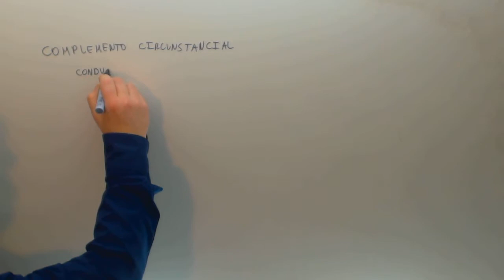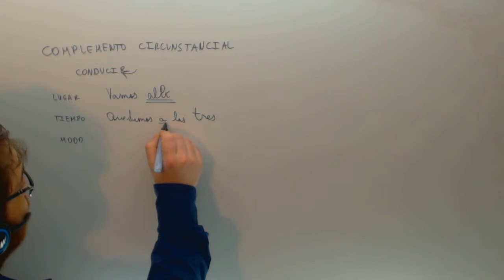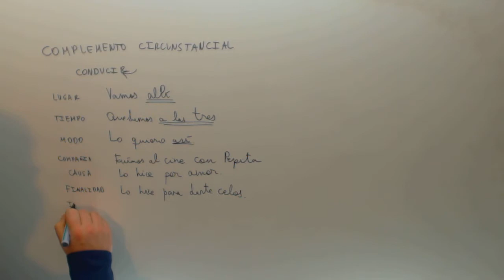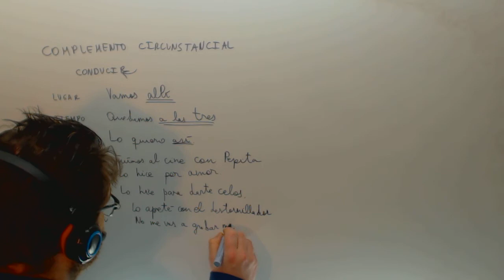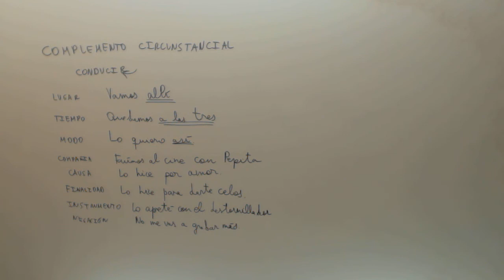Complementos circunstanciales Analisis sintactico Lengua Academia Usero Estepona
Complementos circunstanciales Analisis sintactico Lengua Suscríbete a nuestro canal en Youtube para ayudarnos a seguir creciendo Academia Usero en Estepona, el centro de formación con más vídeos en Internet del Mundo presenta